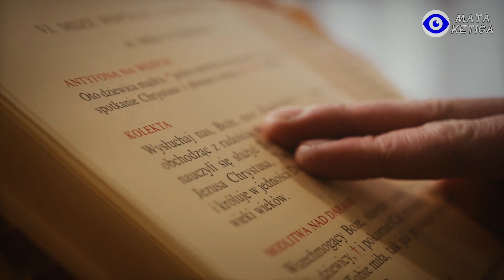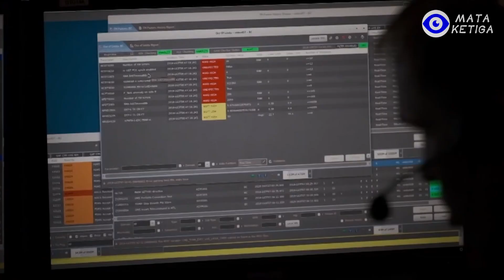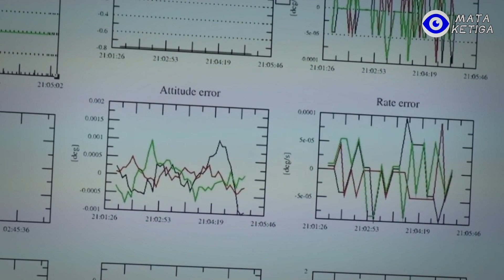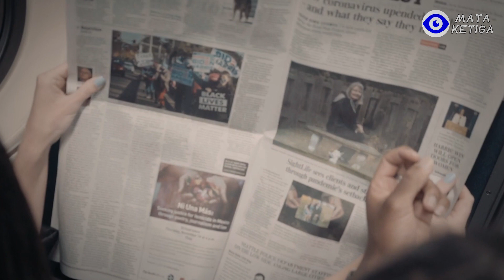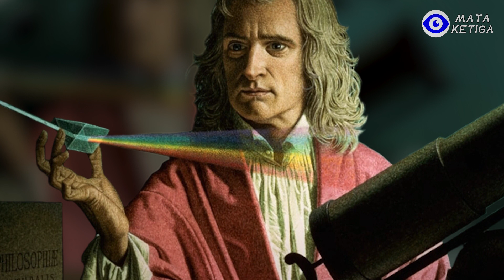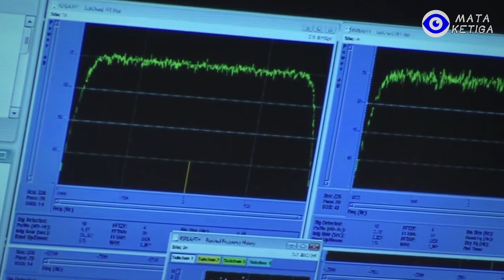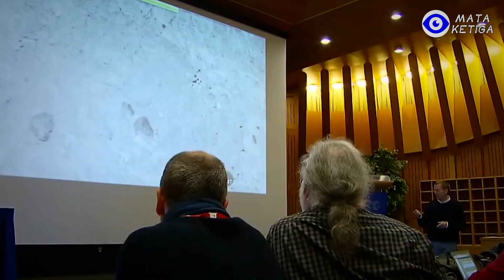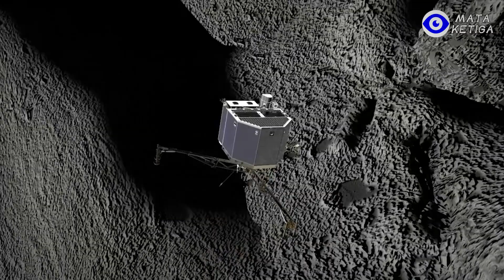Air Berat Membentuk Kehidupan? Badan Antariksa Eropa Temukan Kemungkinan Bentuk Kehidupan Lain?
Di masa depan yang jauh, seorang guru setengah manusia, setengah dewa sedang mengajar di kelas. Littlefinger mungkin seorang guru sejarah. Ia memberi tahu siswanya bahwa air adalah kunci kehidupan. Tanpa air, manusia tidak akan eksis. Sang guru mengatakan mengapa ada begitu banyak air di bumi, ini adalah pertanyaan yang selalu menjadi misteri yang belum terpecahkan.
Saat tata surya baru terbentuk, ada triliunan benda langit yang tersusun dari es dan debu di galaksi. Untuk mengetahui apakah air di bumi dibawa oleh benda langit tersebut.